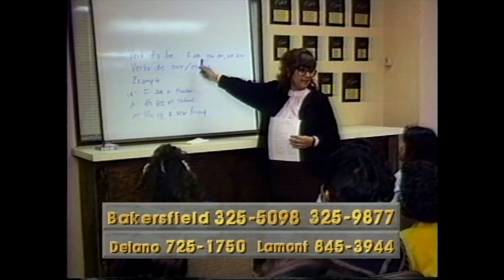Heritage of Aztlan